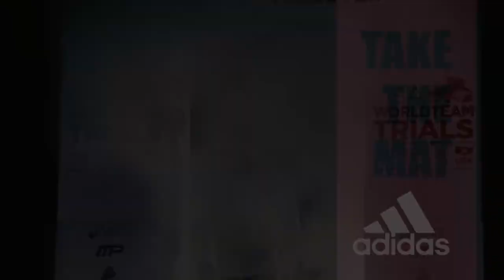Global Wrestling News - December 16, 2016